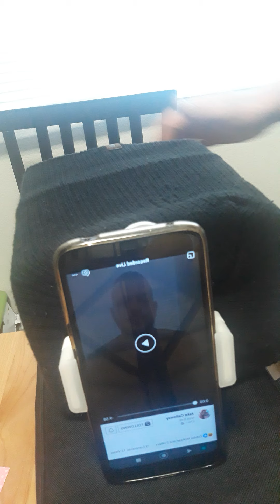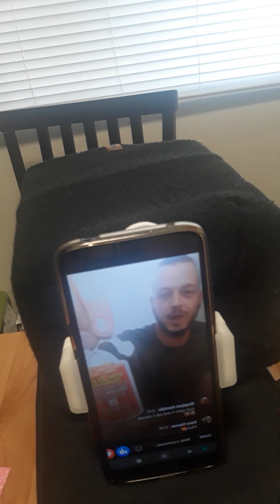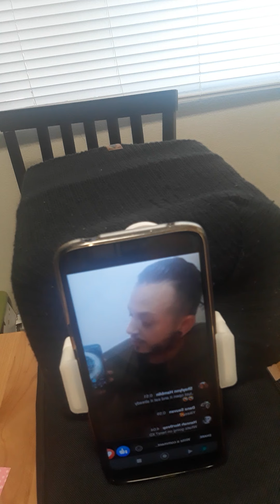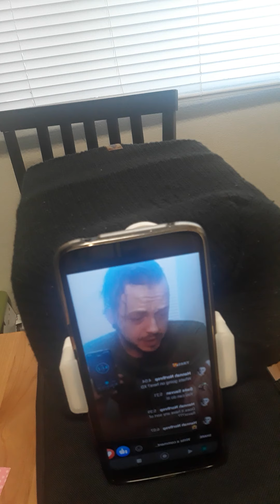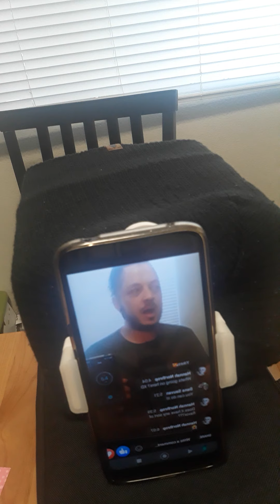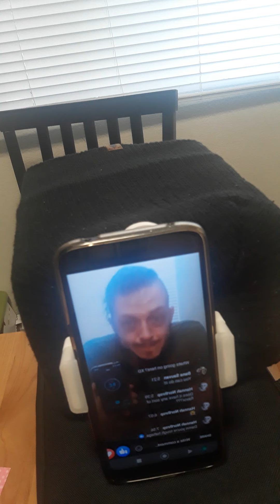Karaoke Jake does the lilnitrochallenge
I apologize for the setup! My first video actually meant for viewing LOL

Those 3 grams of sugar are useless.

Special thanks to my amazing wife, who held the timer... aaand let me use her phone to rewatch it for YouTube...

I'm a 32 year old father and stepfather of 5 awesome kids and my wife must love me or she probably wouldn't trust me with all the cooking.

I would like to maintain a level of family friendliness and I apologize again  for the brief bit of language in this video.